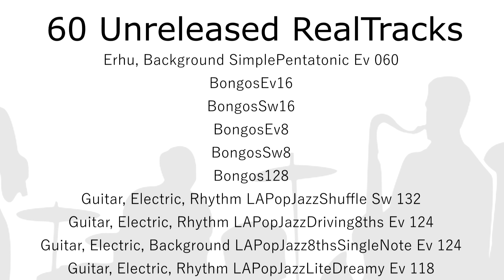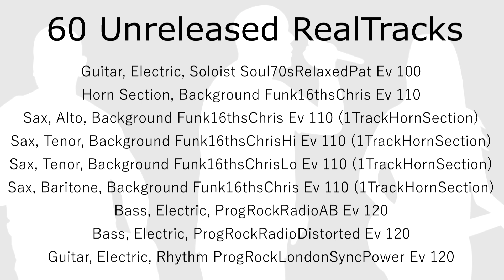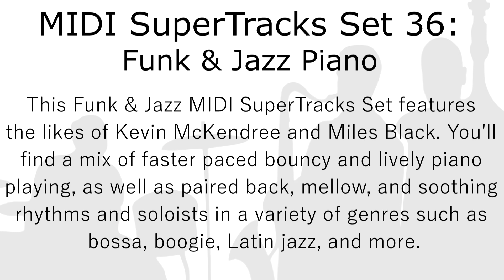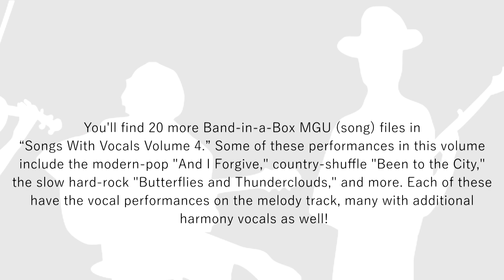Band-in-a-Box® 2023 - 49-PAK Overview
Watch this video to learn more about the Band-in-a-Box 2023 49-PAK, and listen to samples of some of the new performances and RealTracks you'll get with the 49-PAK.